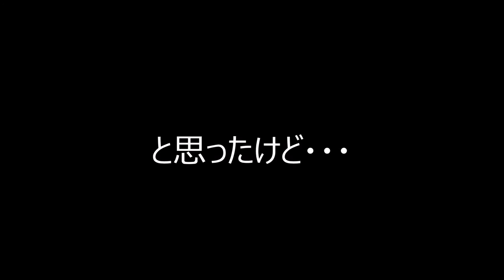【名作！！ドラゴンファンタジー２を実況プレイ】その33：「最強の暗黒剣」精霊ルビスは完全に三闘神だな